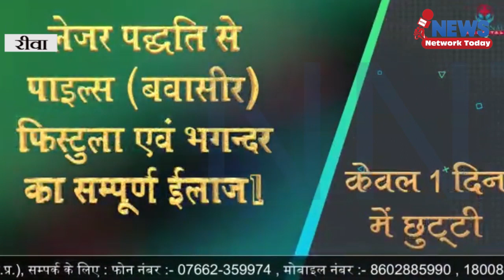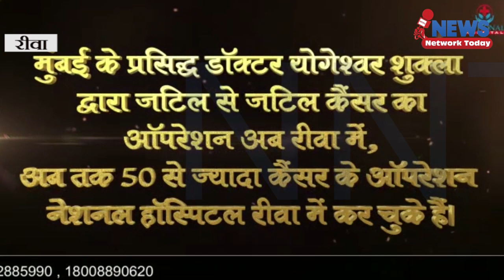किसान की आय दुगनी कहां हुई सरकार बताएं -पूर्व मंत्री कमलेश्वर पटेल ||NEWS NETWORK TODAY